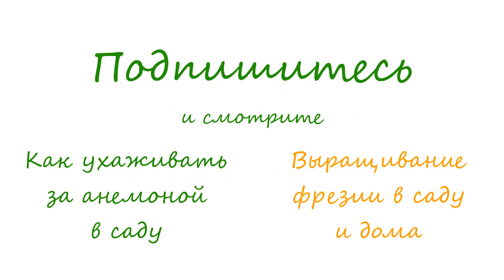Георгины – посадка, уход и хранение, выращивание георгинов в саду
Георгины – посадка и уход. Выращивание георгинов, уборка и хранения георгинов зимой. Сорта георгин. Когда выкапывать георгины, как сохранить георгины в квартире до весны. Уборка георгинов и особенности ухода за георгинами. Удобрение и обрезка георгинов. Опора для георгинов. Вредители георгинов. Куда и когда сажать георгины.